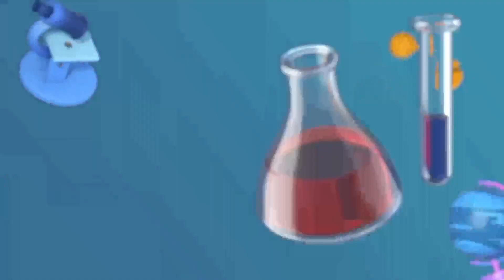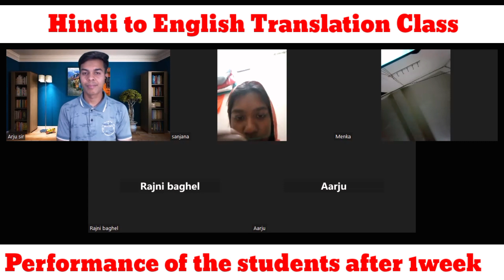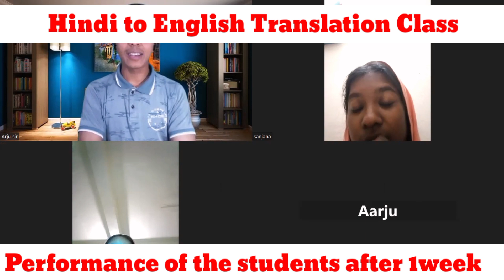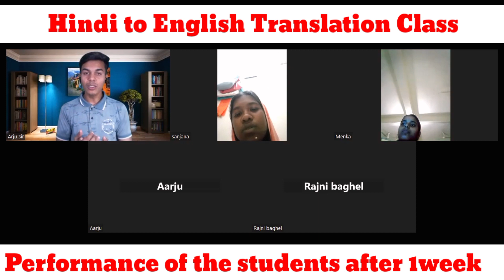Hindi to English Translation Practise Class//1 week बाद Students का Performance